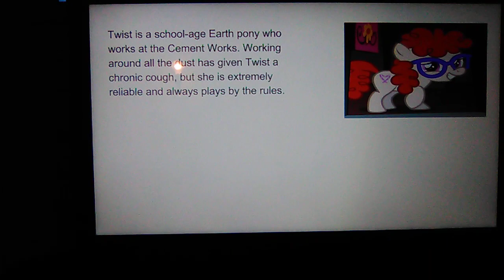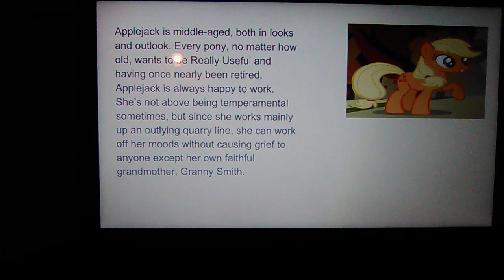MLP/Thomas parody - TATRBE/TSATRBP DVD - Character Gallery Part 1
Cast:
Princess Celestia- Sir Topham Hatt (heard only)
Cranky Doodle Donkey- Cranky
Twist- Fergus
Rainbow Dash- Gordon
Applejack- Toby